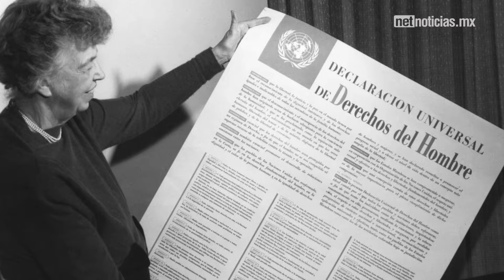Día de la Libertad de Expresión en México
Un derecho humano básico, universal y necesario para la sociedad, y tal es su importancia que cada 7 de junio se conmemora el día de la libertad de expresión en México🎙🇲🇽